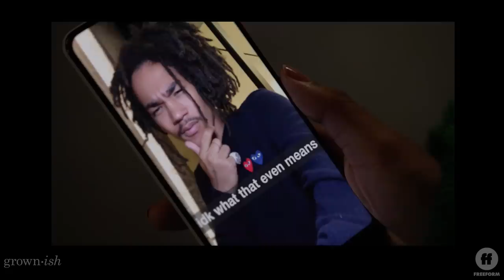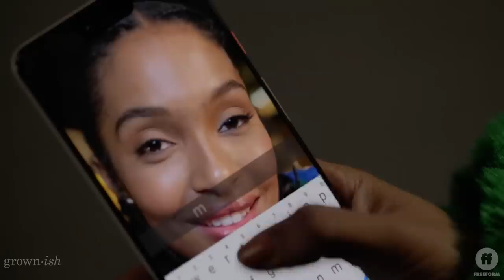grown-ish Season 2, Episode 2 | Luca Says "I Love You" | Freeform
Zoey and Luca have been a little off, but they really care about each other. Watch all new episodes of grown-ish, Wednesdays at 8/7c on Freeform!

About grownish:
From black-ish executive producer, Kenya Barris, comes a contemporary take on the current issues facing both students and administrators in the world of higher education. Yara Shahidi portrays Zoey – Dre (Anthony Anderson) and Rainbow’s (Tracee Ellis Ross) popular, entitled, stylish and socially active 17-year-old daughter — as she heads off to college and quickly discovers that not everything goes her way once she leaves the nest.